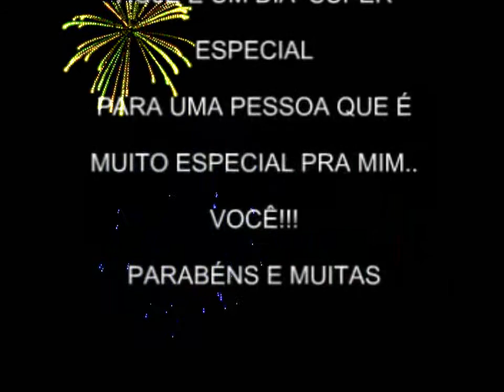PARABÉNS BETE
TE DESEJO TODA FELICIDADE DO MUNDO
QUE DEUS TE ILUMINE HOJE E SEMPRE
BEIJOS ANA TIMÃO